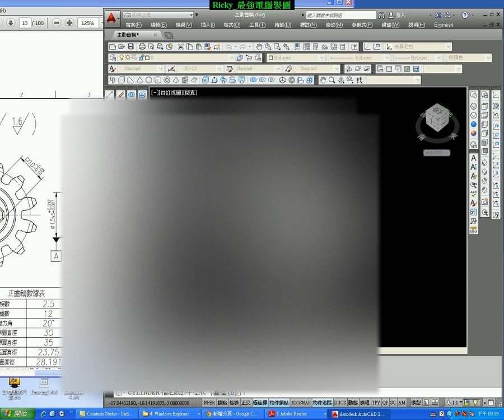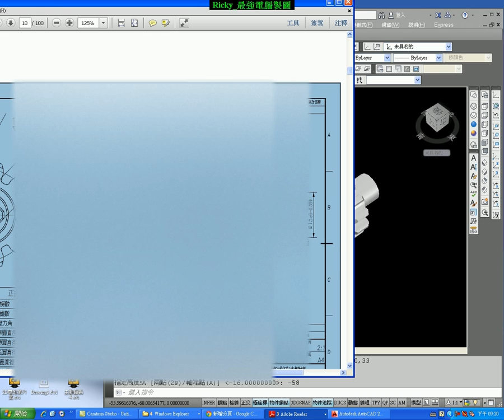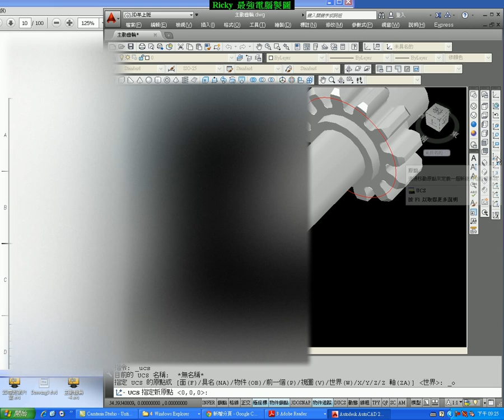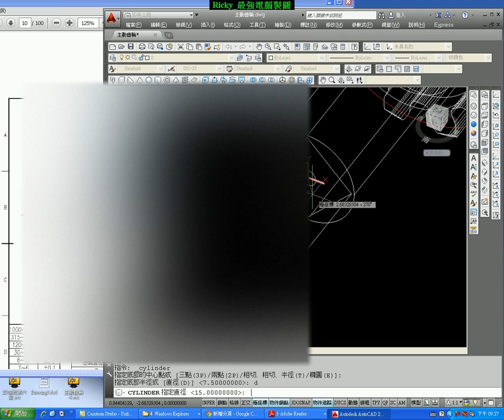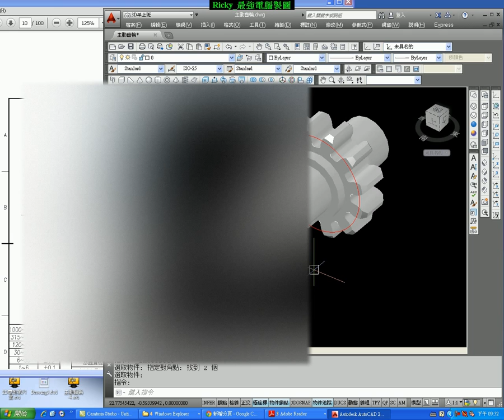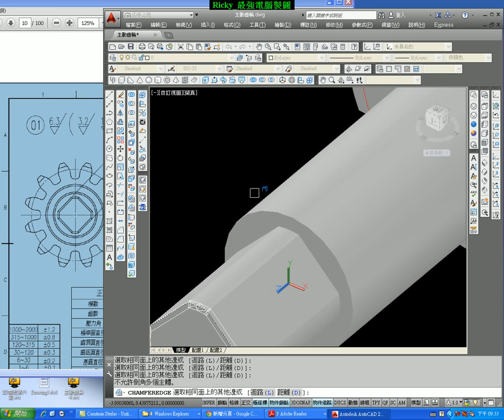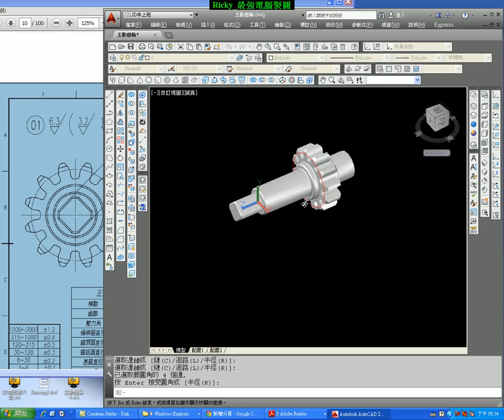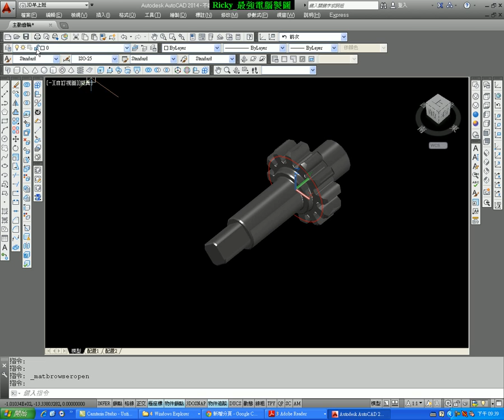1-6 機械設計 主動齒輪 5 (本章結束)